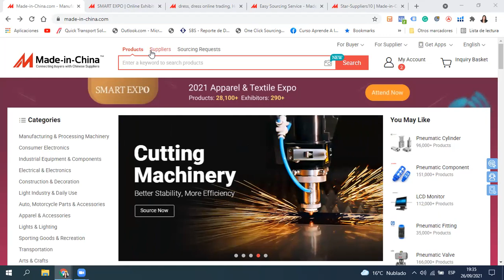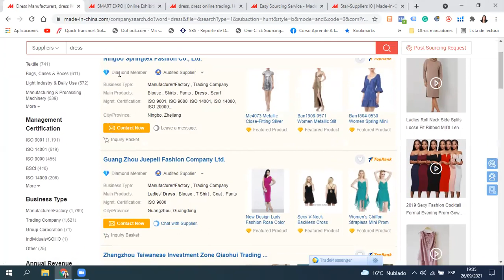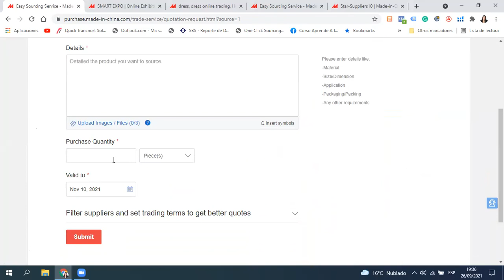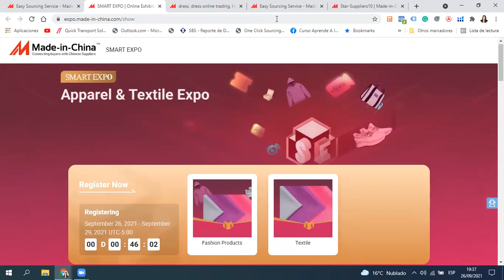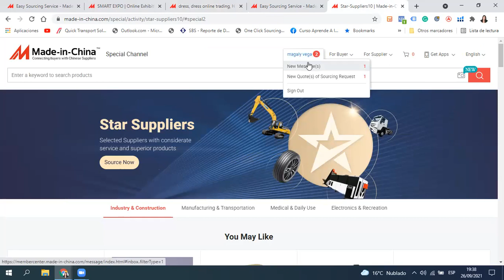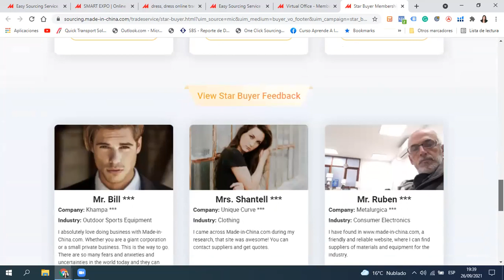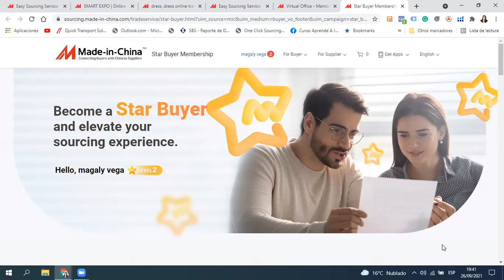🔴 MADE IN CHINA: MARKETPLACE B2B para hallar PROVEEDORES 🌍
👉 MADE IN CHINA directorio B2B para hallar PROVEEDORES y conoce los beneficios del STAR BUYER ⭐⭐⭐